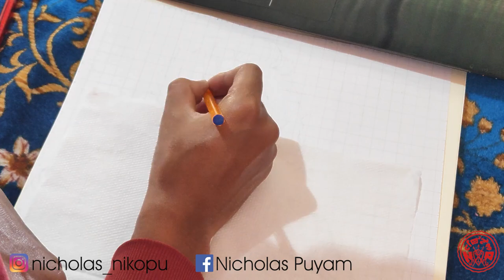Marilyn Monroe || Commission work || Nicholas Puyam || Blue ball point pen art on A3 size paper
Hello everyone,
The channel mainly deals with art and related stuffs.

Due to some technical problem, I miss a part of video on smoothing the base layer of the portrait(by using pencil colours and tissue papers)

Materials used:
1. Blue ball point pen( BIC crystal fine)🖊️
2. Sakura gelly roll white🤍
3. A3 size paper(220gsm)📄
4. Mechanical pencil

The contents in this channel were solely own by Nicholas Puyam.